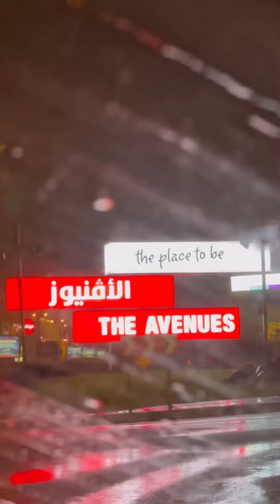Kaleidoscope of our Kuwait Memories ❤️